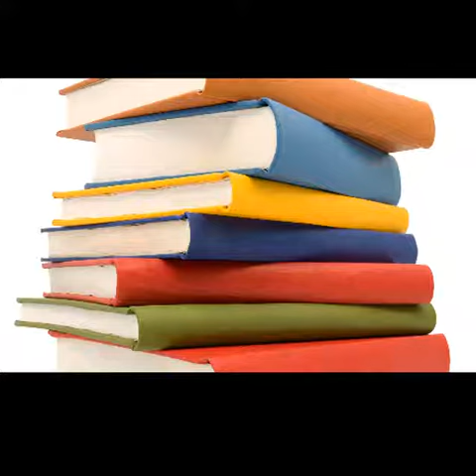Easiest way to Prevent from DIABETES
In this video I will tell you How to prevent from diabetes by using simple techniques at home, this the easiest way to prevent from diabetes.